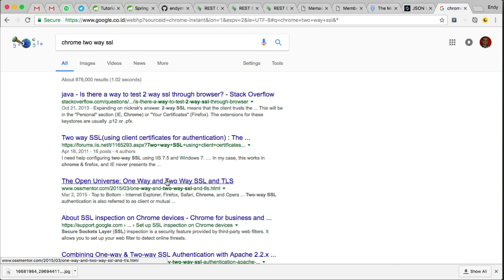Episode 33 - Konsep ssl